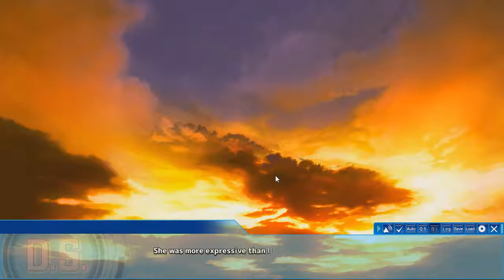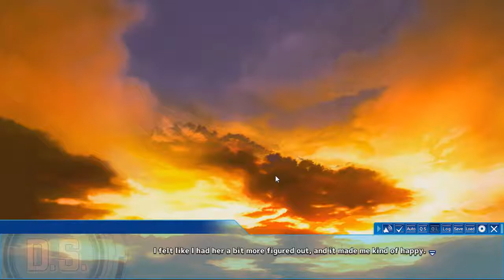D.S. -Dal Segno- Let's play with Salthemor [Ep 23]